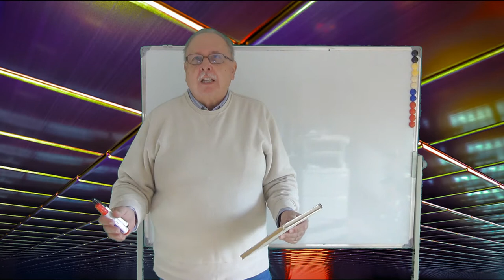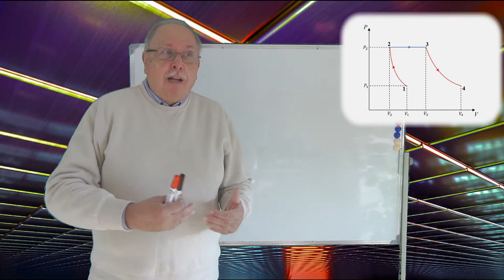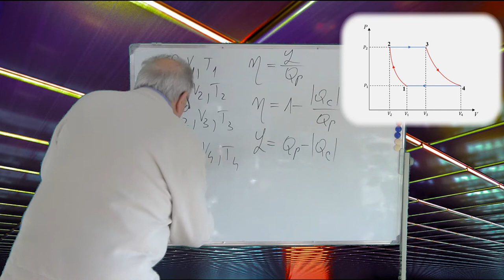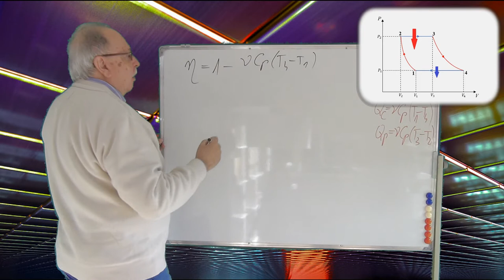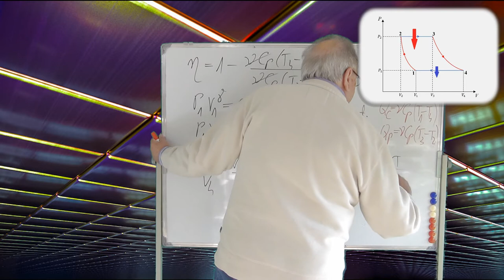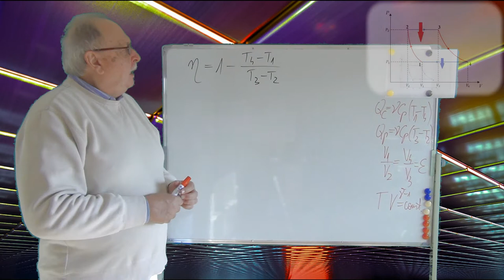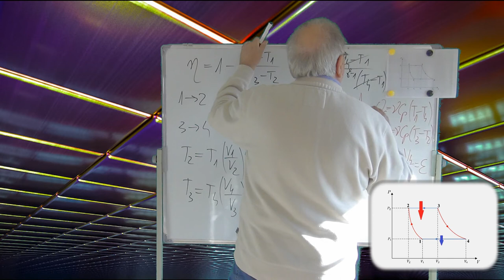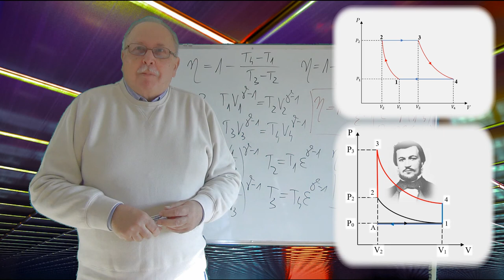PROBLEME REZOLVATE (TERMODINAMICĂ 04 - RANDAMENT)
A patra problemă rezolvată de termodinamică este o problemă de randament termodinamic.

MANUAL DE FIZICĂ
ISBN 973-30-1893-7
ED. DIDACTICĂ ȘI PEDAGOCICĂ 1992